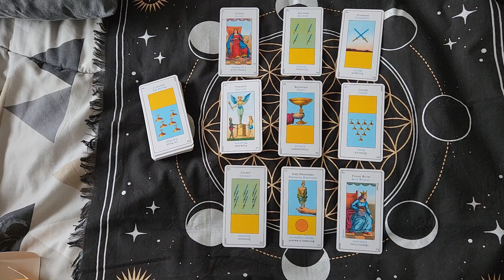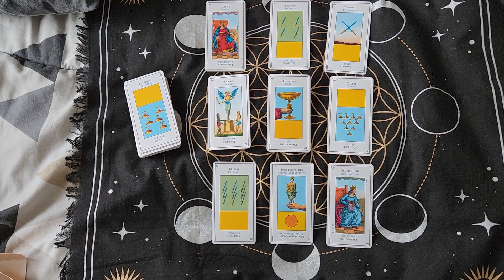L'avenir du monarque dans les prochains mois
Je me suis penchée aujourd'hui sur l'avenir du monarque dans les prochains mois, ce qu'il allait lui arriver de biens ou de mauvais